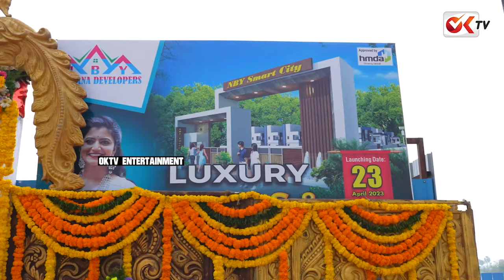BigBoss Fame Shiva Jyothi Launches NBY Smart City | OKTV Entertainment